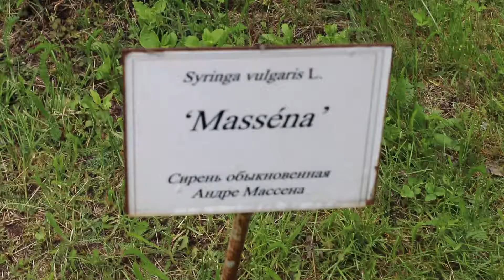Сирень Массена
Массена (Massena).
Великолепный сорт красно-лиловой сирени с очень крупными и яркими простыми цветками, меняющими свой цвет от пурпурного до темно-лилового.
Соцветия крупные, состоящие из одной – двух пар округлых, плотных метелок (до 25 см длиной).
Цветонос прочный, но соцветие такое крупное, что он не выдерживает его вес и поникает.
Цветет очень обильно в средние сроки.
Сорт Массена относится к группе мажентовых сиреней (П.VI).
Великолепный декоративный сорт сирени с очень крупными и яркими простыми цветками, меняющими цвет от пурпурного до темно-лилового. Достаточно крупный кустарник с раскидистой кроной. Высота взрослого растения около 2.5 метров.